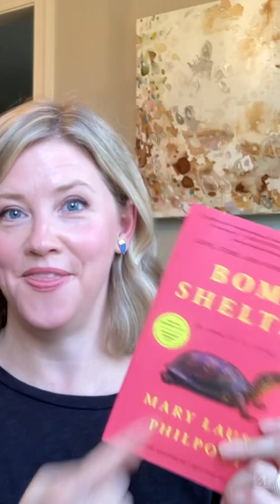The Adorable Turtle that Wound Up on a Book Cover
Watch Mary Laura Philpott explain why she chose to put Frank the Turtle on the cover of her new memoir BOMB SHELTER: LOVE, TIME, AND OTHER EXPLOSIVES.